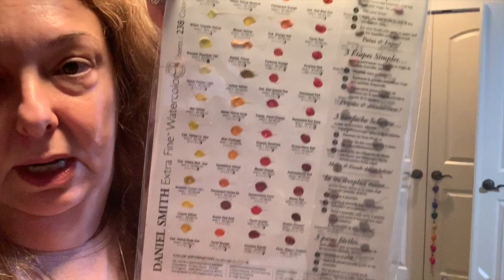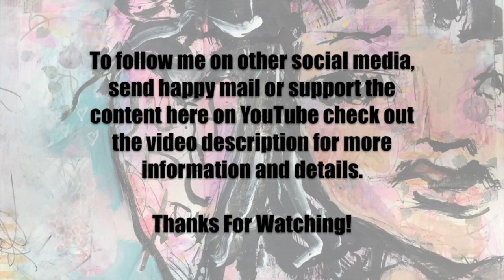Vlog 1-5-20 To 1-11-20